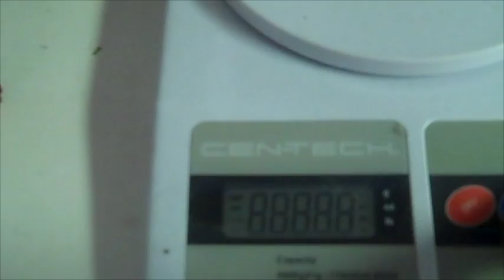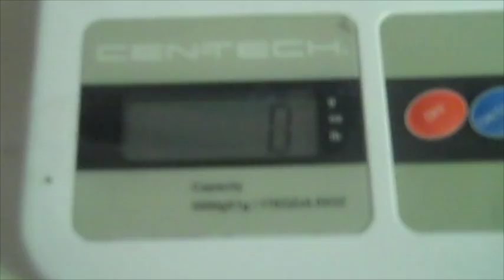M249 BONEYARD BUILD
31583 Castaic Rd
Ste A